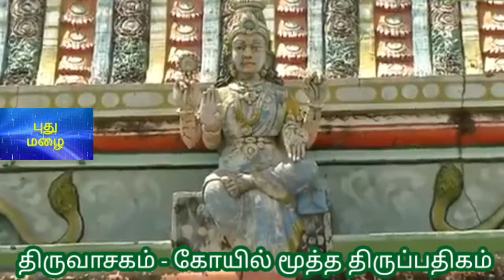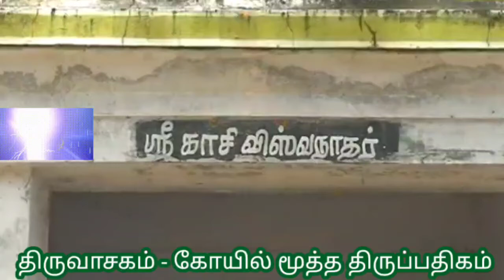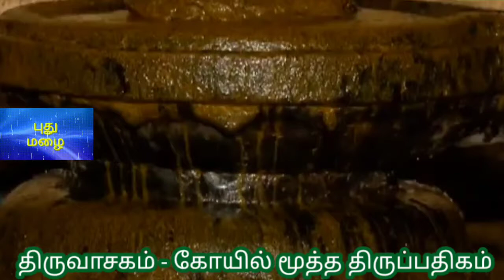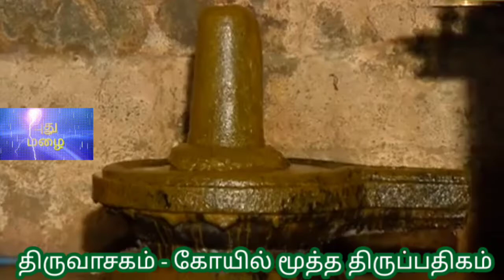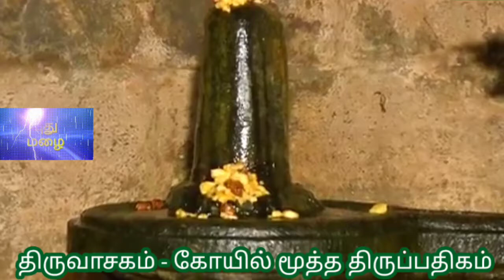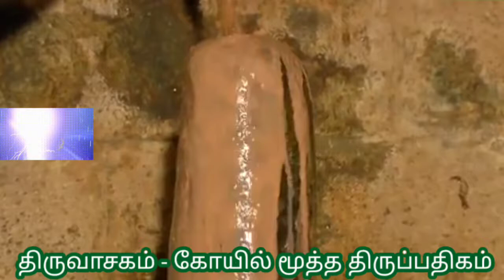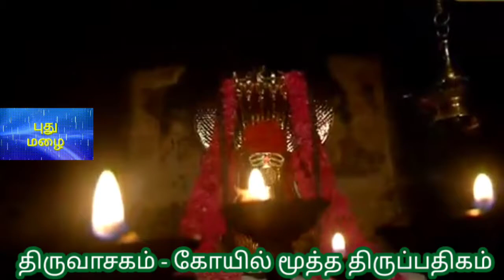திருவாசகம் கோயில்மூத்ததிருப்பதிகம்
மாணிக்கவாசகசுவாமிகள் அருளிய திருவாசகத்தில் கோயில் மூத்த திருப்பதிகம்.
வழங்குபவர்: அனகாபுத்தூர் கோ.ஆறுமுகம் சுவாமிகள்